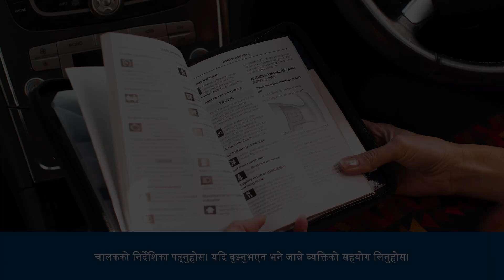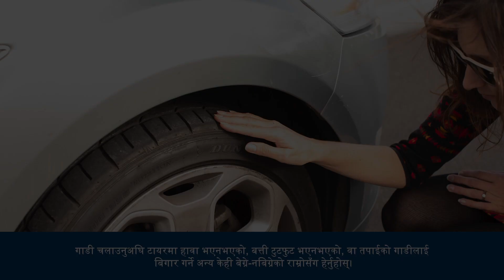Getting to know your vehicle - Nepali